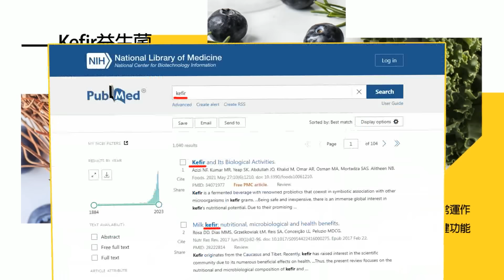【鄭亦真辣晚報】胡塞出手! 飛彈精準命中 美英船隻 | 楊永明.栗正傑.謝寒冰深度剖析 精華版@中天新聞CtiNews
來賓
國安會前副秘書長
時事評論員
立委